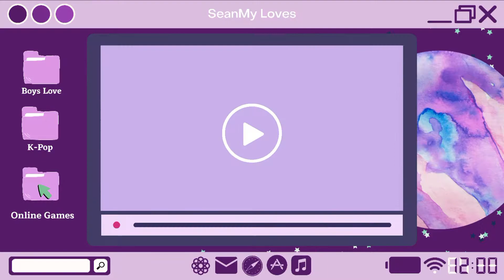「 𝗡𝗼𝘃𝗲𝗹𝗶𝘀𝘁 」 Chinatown • Pro Plays • Identity V • #063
I am a man of unfortunate and I must seek my fortune – Uncharted 4.